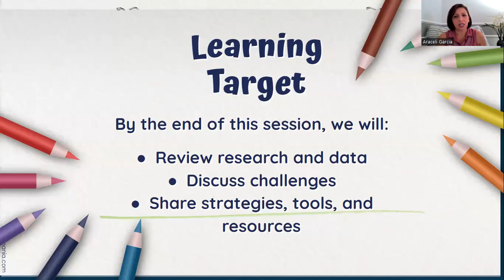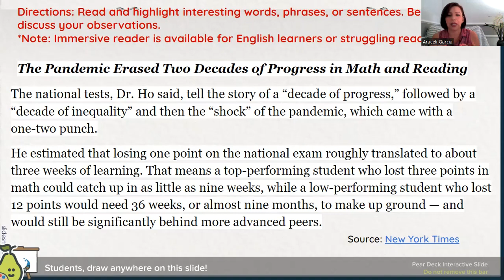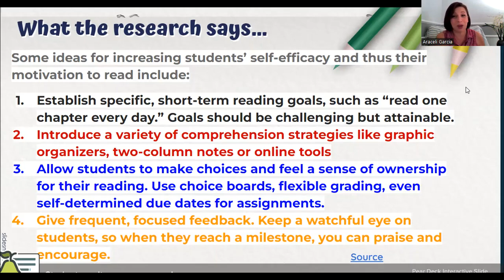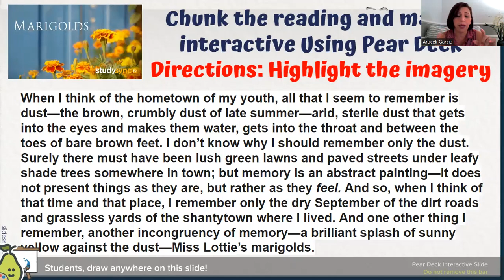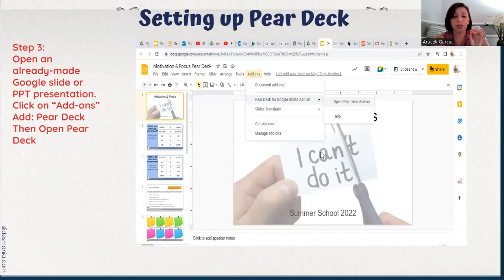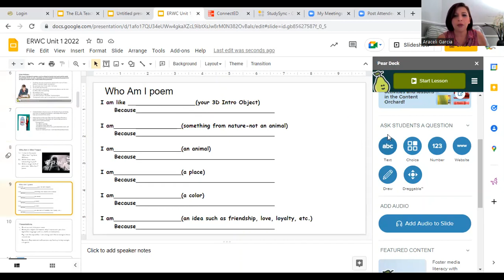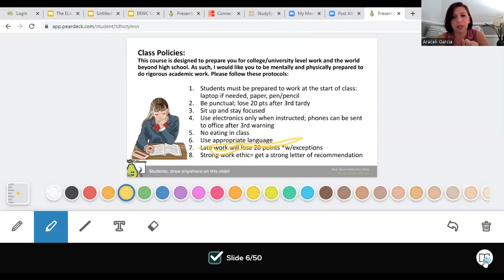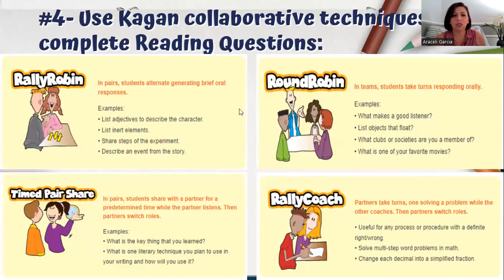Engaging and Innovative Teaching Strategies for ELA Classrooms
Take a deep dive into Pear Deck, the free online tool that allows teachers to make their Google slides or PPTs into interactive and engaging lessons. We will also look at research and other great tools and strategies to help our students develop their reading skills.

Time Codes:
0:00-Intro
0:36-Topic introduction
0:55-Learning Target for session
1:14-Research on Current Reading Trends
3:44-Post-Pandemic Challenges
5:30-Understanding Gen Z
7:29-CA State CAASPP ELA scores
8:38-Research-based tips
13:38-Strategy #1- Pear Deck
17:09-Setting up Pear Deck
18:22-Making interactive Google slides
21:20-Sample Pear Deck lesson
26:24-Student view of Pear Deck
28:00-Using Immersive reader with Pear Deck
30:20-Saving student work
30:50-Exporting student work
31:40-Strategy #2-Reading Progress
32:36-Strategy #3-Independent Reading: Sora
32:45-Strategy #3-Independent Reading: StudySync
32:57-Strategy #4-Collaborative strategies
33:14-More strategies- Choice Board